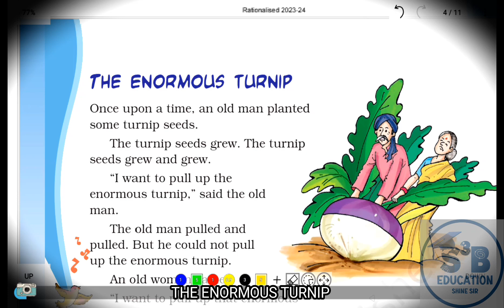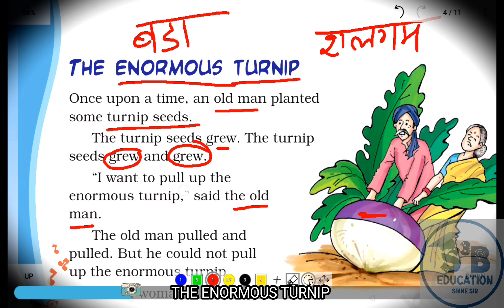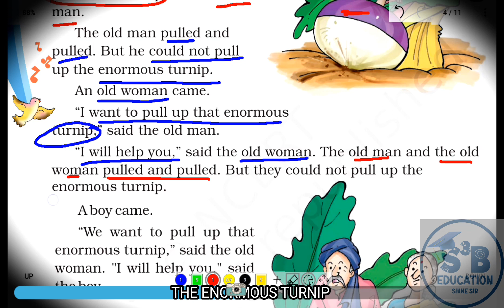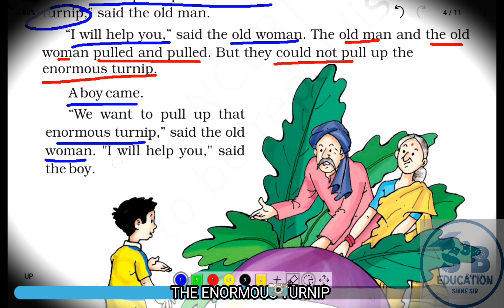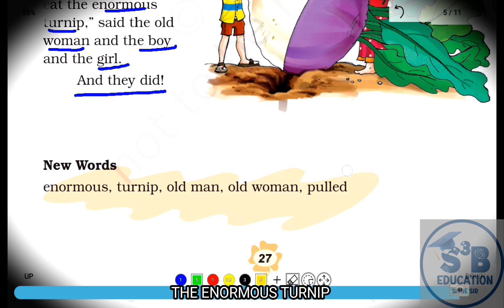THE ENORMOUS TURNIP CLASS 3 ENGLISH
full explanation of story the enormous TURNIP in hindi